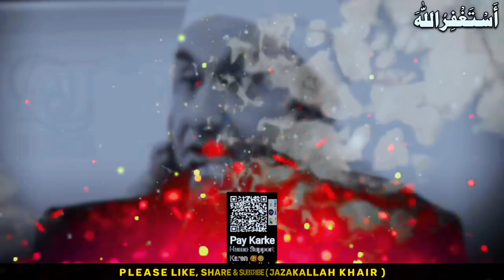Nabi ﷺ Ka Paltu Janwaron Ka Naam | Nabi Ki Zindagi Kaisi Thi | By Molana Tariq Jameel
TOPIC:- Nabi  Ka Paltu Janwaron Ka Naam
SPEAKER : Mulana Tariq Jameel Sahib

In this video, you will learn about the names of the animals that were kept by the Prophet Muhammad (peace be upon him) and how he treated them with kindness and compassion. You will also learn about the life of the Prophet (peace be upon him) and his noble character and teachings. This video is based on the lectures of Molana Tariq Jameel, a renowned Islamic scholar and preacher from Pakistan. He is known for his motivational and inspirational speeches that touch the hearts of millions of Muslims around the world. Watch this video to gain more knowledge and wisdom about the Prophet (peace be upon him) and his beloved animals.

About The Channel 👇
This channel is only about education here we upload beautiful islamic videos of all islamic scholars

▂▃▅▇█▓▒░ Your Queries ░▒▓█▇▅▃▂
Nabi  Ka Paltu Janwaron Ka Naam
Nabi Ki Zindagi Kaisi Thi
Nabi Ka Paltu Janwar
Islamic Stories
Qurbani Ka Waqia
Eid Ul Adha
Islam Aur Science

  🌟 Using this tags to find our videos 🌟